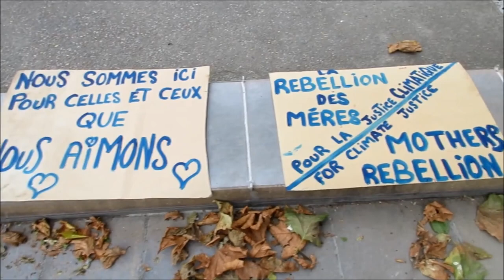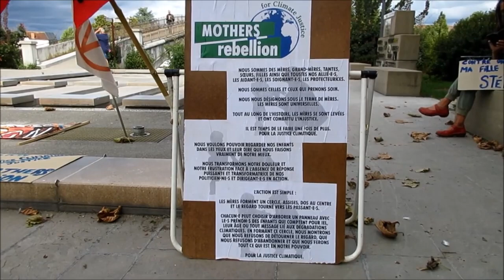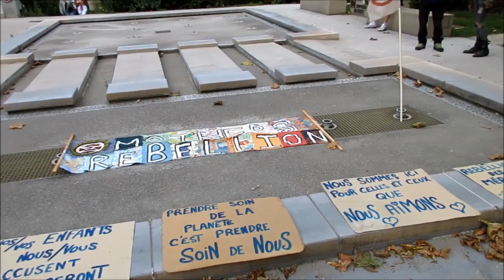Mothers Rebellion 16-09-2023 - Auxerre, 89 - Yonne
Cercle Mothers Rebellion du samedi 16 septembre 2023 à Auxerre.

Convergence et média Gilets jaunes - Auxerre, 89 - Yonne

Communiqué Retour sur le cercle Mothers Rebellion à Auxerre.

A l'appel du collectif international "Mothers Rebellion", un rassemblement s'est tenu à Auxerre dans le cadre des premières participations françaises à ce mouvement qui touche 6 continents et plus de 25 pays.

Historiquement, les mères et les aidant·e·s, soignant·e·s, protecteurices ont nourri et protégé les plus jeunes et les plus vulnérables dans nos sociétés. C’est ce rôle que nous continuons d’assurer aujourd’hui en prenant la parole pour protéger et préserver les vies de nos enfants et de tous les enfants de la Terre, notre seule et unique maison.
Nous nous retrouvons en cercle bienveillant tourné vers le public pour afficher des messages expliquant notre inquiétude pour les/nos enfants ou réclamant la justice climatique.
Nos cercles puissamment pacifistes proposent un mode d'action inclusif et accessible à toustes.

Des cercles de mères ont lieu dans le monde entier entre le 15 et le 23 septembre.
Pour cette semaine d'action, outre de réclamer la justice climatique, nous demandons à sortir des énergies fossiles pour sauver l'avenir des plus jeunes d'entre nous.

A Auxerre, les mères se sont retrouvé·e·s sur les quais de l'Yonne - décalant le rendez-vous initial de la fontaine Cadet Rousselle sur les souhaits tardifs de la mairie.
Nous dénonçons d'avoir été informé·e·s le vendredi en milieu de journée pour le changement de lieu du lendemain. C'est une façon détournée et malhonnête de nous entraver dans notre droit à manifester de la part de la mairie.

La Rébellion des Mères refuse de détourner le regard face à la crise climatique.
Comme en témoigne L : J a 5 ans quand elle sera grande, il sera trop tard.
Et comme lui répond S : Ma J s'est faite stériliser à cause de cet avenir-là.

Nous exigeons que les gouvernements disent la vérité sur le changement climatique ; que les leaders prennent immédiatement des mesures à la hauteur des enjeux et qu’ils et elles préparent une transition juste vers une économie sans énergies fossiles, que les solutions envisagées le soient en tenant compte de la parole des citoyen·ne·s.

Avec amour et rage.

Extinction Rebellion Auxerre.